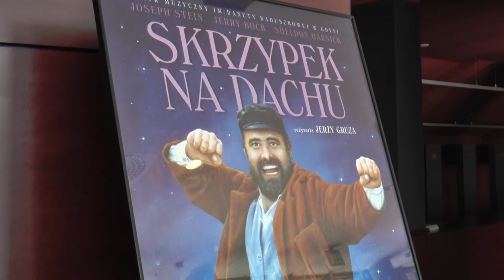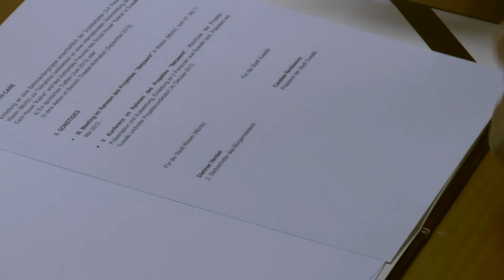Tydzień w Suwałkach - wydanie z dnia 28.05.2013r.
Prezentujemy podsumowanie najważniejszych wydarzeń, które miały miejsce w Suwałkach, w minionym tygodniu (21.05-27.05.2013r.).
W materiale można obejrzeć:
- Konkurs - "Gdzie te piękne ogrody i kwieciste balkony",
- "Kawa czy Herbata" w Suwałkach,
- Otwarcie Suwalskiego Ośrodka Kultury,
- Współpraca z miastami partnerskimi z Francji i Niemiec.